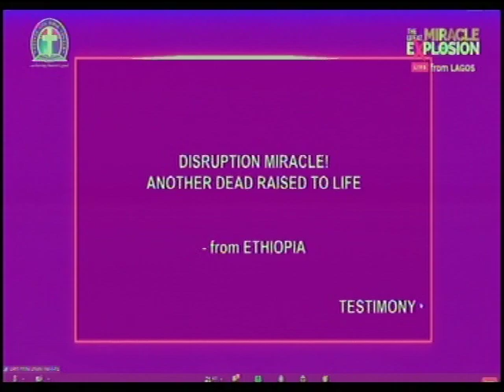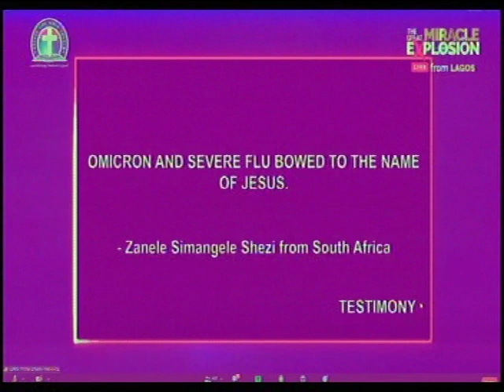TESTIMONIES @ GLOBAL CRUSADE - MIRACLE EXPLOSION